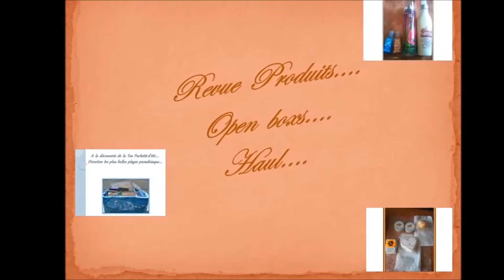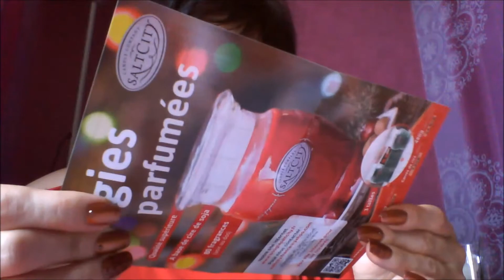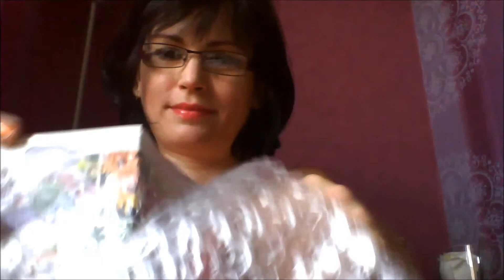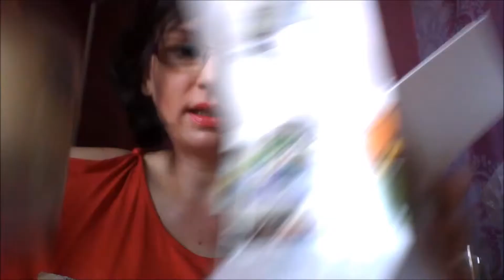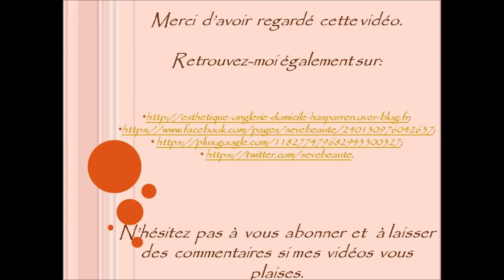Haul Salt City.... ma première commande....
! Les informations sont sous la barre !
Les senteurs sont:
* les carrés Petit Pain à la Cannelle "collection automne";
* les carrés Sapin de Noël "collection hiver";
* la bougie sans couvercle 280g Cookies à la Cannelle "collection automne";
* la bougie 450g Pomme Cuite "collection automne".
Suivez moi également sur:
( concours, giveway, nail art, revue pdts. );